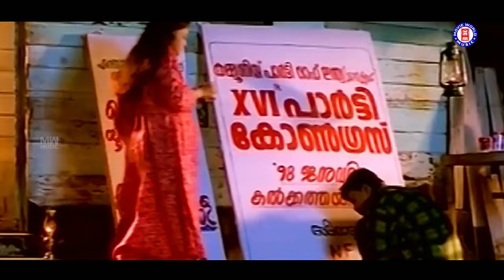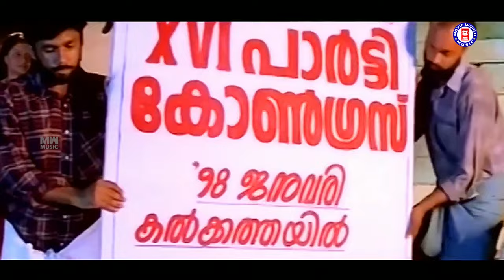Aromale Ponthoovale | Meenathil Thaliketu | Gireesh Puthenchery | Ousepachan | K J Yesudas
Track Info:

AAROMALE PONTHOOVALE.
Movie : Meenathil Thaliketu
Lyrics : Gireesh Puthenchery
Singer : K.J.Yesudas

______________________________________  ♬♬ 𝕃𝕐ℝ𝕀ℂ𝕊 ♬♬ _____________________________________

ആരോമലേ പൊന്‍തൂവലേ
നീയെന്റെയാത്മാവിലാന്തോളനം
ഈ ജന്മമാം മണ്‍തോണിയില്‍
നാം പോകുമേകാന്ത തീര്‍ത്ഥാടനം
പോകാന്‍ തുടങ്ങുന്ന പകല്‍മൈനയും
നാദം വിതുമ്പുന്ന നിഴല്‍വീണയും
താന്തരായി പാടുമീ വേളയില്‍
ആരോമലേ പൊന്‍തൂവലേ
നീയെന്റെയാത്മാവിലാന്തോളനം

നീയെന്റെ നോവിന്റെ ഇടനാഴിയില്‍
ഇതളാടുന്ന തിരിനാളമായ്
മാറോടു ചേര്‍ത്തെന്നും അണയാതെ
നിന്‍ കാരുണ്യം കാത്തീടും ഞാന്‍
ആര്‍ദ്രമാം തലോടലില്‍
നിന്റെ ഹൃദയം തഴുകും ഞാന്‍
ഇടനെഞ്ചില്‍ വീണുറങ്ങീടൂ
ആരോമലേ പൊന്‍തൂവലേ
നീയെന്റെയാത്മാവിലാന്തോളനം
രാവിന്റെ മണിവാതിലടയുമ്പോഴും
ദൂരെ പുലര്‍കാലമണയുമ്പോഴും
ഞാനെന്റെ ചിറകിന്റെ ചെറുപീലിയില്‍
നിന്റെ സ്വപ്നത്തിന്‍ ശ്രുതി ചേര്‍ത്തീടും
എന്നുമെന്നുമോര്‍മ്മതന്‍
നറുസ്വര്‍ണ്ണനിലാവലയില്‍
കനിവാര്‍ന്നു നാമലിഞ്ഞീടും
ആരോമലേ പൊന്‍തൂവലേ
നീയെന്റെയാത്മാവിലാന്തോളനം
ആരോമലേ.

|| ANTI-PIRACY WARNING ||

*COPYRIGHT PROTECTED*